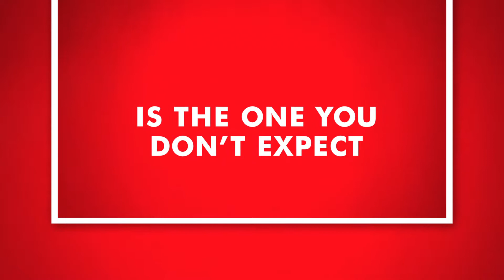HP ROI PRINTER